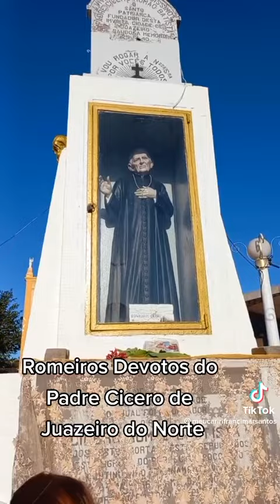PADRE CÍCERO 179 JUAZEIRO DO NORTE 2024